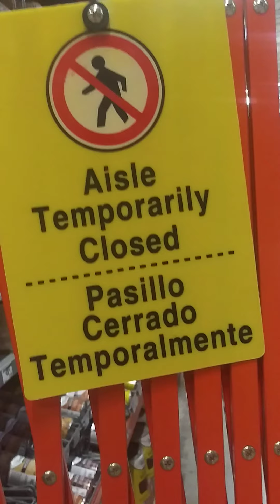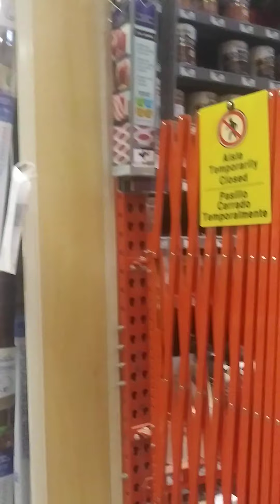Part 2 - Angry Grumpy Grandpa👴Arguing Explaining to the Workers their not doing their Jobs here.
Hello Happy Thursday you all and my Grandfather Just doing a little Shopping here and their. Our Pops was Swearing at The Workers as a Joke and we make it look real in life.